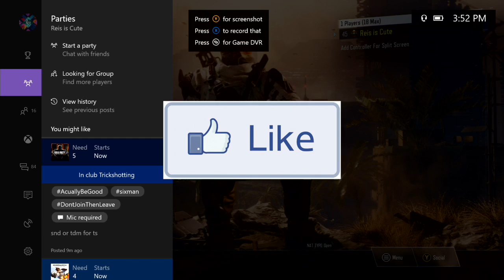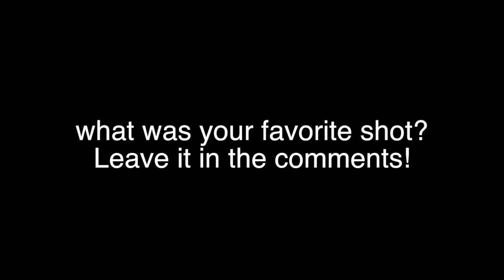INSANE GRAND OPENING!! (7 NEW WEAPONS + 7 INSANE TRICKSHOTS!)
enjoyed!